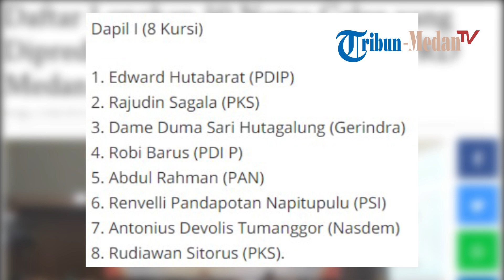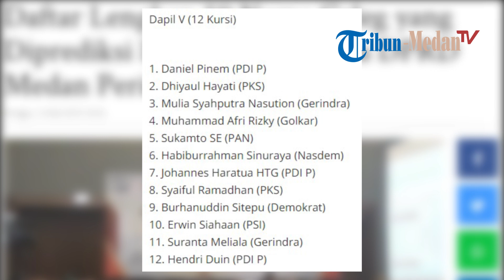Daftar 50 Caleg yang Diprediksi Menjadi Anggota DPRD Medan 2019- 2024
Proses rekapitulasi Kota Medan telah berakhir. Pantauan Tribun Medan/ komisioner KPU Kota Medan sudah membacakan hasil pleno rekapitulasi Kota Medan di tingkat Provinsi yang diselenggarakan di Santika Dyandra, Hotel.

Ketua KPU Kota Medan, Agussyah Damanik mengatakan, pihaknya telah melakukan sinkronisasi terhadap perbedaan yang muncul saat rekapitulasi.

"Kita telah melakukan koreksi data baik DPtb DPK, namun itu semua tidak mempengaruhi perolehan suara," katanya, Minggu (12/6/2019).

Berdasarkan amatan Tribun/ tertera nama-nama caleg yang memiliki suara signifikan pada pemilihan Anggota DPRD Medan.